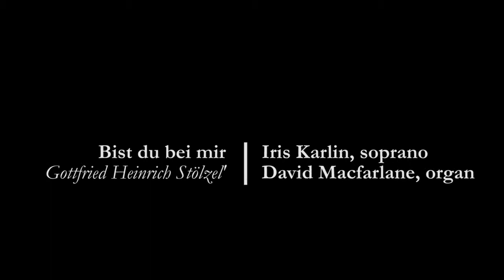Bist du bei mir - Stölzel/Bach; Iris Karlin, soprano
David Macfarlane, organ

As streamed at First Presbyterian Church of Englewood, NJ.